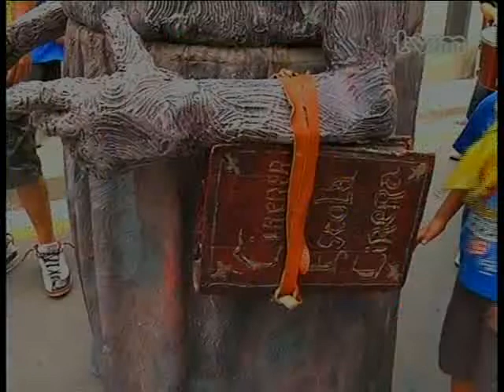Festes Cirera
Informació apareguda a linformatiu 24hores de Televisió de Mataró